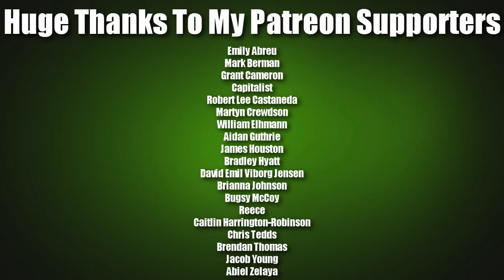Patreon Requested Mues Reviews: "CLPPNG"